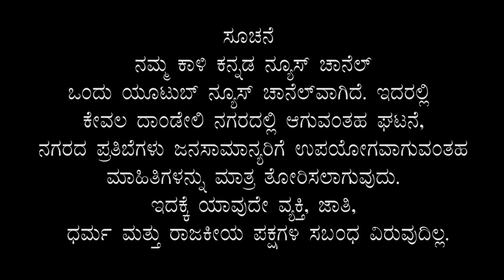Husband, Wife,Lover Full Story | Dr Devika Vasvane NoMore | Karnataka Budget Kali KKN DDL 04 03 2022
Husband, Wife, Lover Full Story | Dr Devika Vasvane NoMore | Karnataka Budget Kali Kannada News Dandeli  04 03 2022